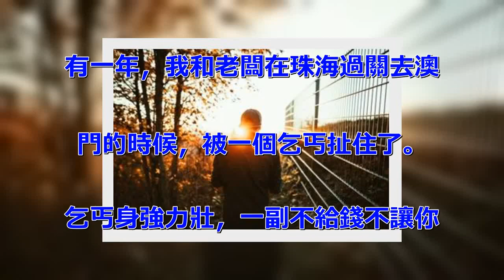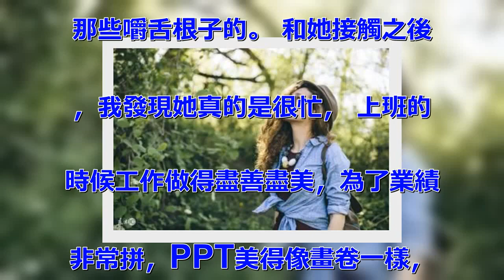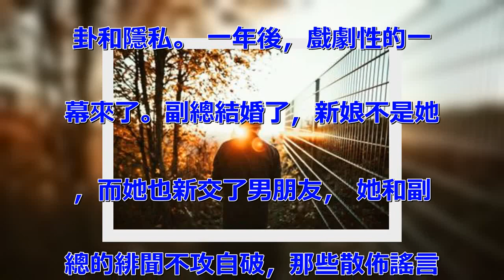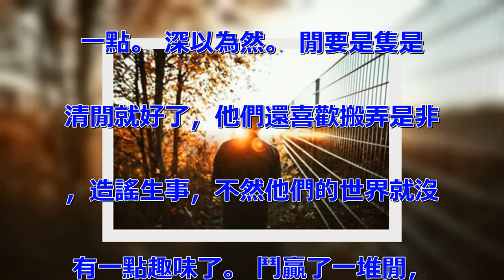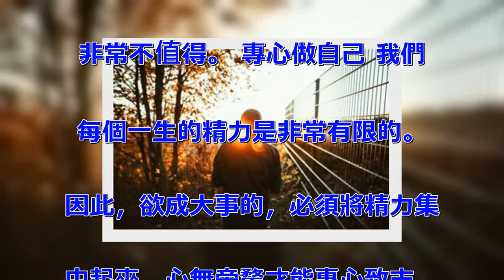格局越大的人，越不愛糾纏！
有一年，我和老闆在珠海過關去澳
門的時候，被一個乞丐扯住了。
乞丐身強力壯，一副不給錢不讓你
走的樣子。 那個時候我23歲，
年輕氣盛，頓時非常氣憤，和他倔
住了。 我當時的態度是：你這是
搶錢還是乞討？你還這麼年輕，不
知道自己去賺錢啊？就算你扯住了
我，我也不會給你錢！ 而老闆卻
馬上從皮夾裡掏出10元給了他，
帶著我匆匆離開。 路上老闆對我
說：“和他糾纏下去，客戶還在澳
門等著我們，耽誤了時間怎麼辦？
 你以後要記住一句話：想做大事
的從來不會在爛事上面糾纏！”
別在爛事上糾纏 公司有個女孩，
長得高挑漂亮， 口才和能力都不
錯，她和副總的關係處得比較好。
 但公司很多大都不喜歡這個女孩
，尤其是女性。 那個時候流言四
起，有說她勾搭副總，企圖獲得職
務晉升。 她和副總的八卦成了他
們那一幫私下同事聚會、閒談，最
重要的談資。 有一次我和她一起
外出，聊天的時候，我忍不住點了
她一下： “你知不知道現在公司
都在傳你和副總的緋聞，你要不要
避諱或者澄清一下？” 她卻對我
付之一笑，說：“沒事，身正不怕
影子歪，我現在真的特別忙，沒有
閒工夫去扯這些爛事。” 後來，
她依然我行我素，根本沒有去理會
那些嚼舌根子的。 和她接觸之後
，我發現她真的是很忙， 上班的
時候工作做得盡善盡美，為了業績
非常拼，PPT美得像畫卷一樣，
數據也都非常翔實。 下班的時候
，她不是上英語補習班、考職稱，
就是在健身房，每一天都過得很充
實。 而那些喜歡嚼舌根子的貌似
都閒得蛋疼，不僅工作做得差勁，
而且沒事就喜歡聚到一起聊別的八
卦和隱私。 一年後，戲劇性的一
幕來了。副總結婚了，新娘不是她
，而她也新交了男朋友， 她和副
總的緋聞不攻自破，那些散佈謠言
的，被啪啪打臉。 兩個月後，更
戲劇性的一幕來了。公司提升了那
個女孩的職務，成為了那些嚼舌根
子的頂頭上司。 提升的理由也簡
單粗暴，因為她一個的業績是那一
批總和的一倍。 這個時候，那些
之前嚼舌根子的，紛紛掉轉槍頭，
一個勁地拍她馬屁。 遠離閒 記
得之前聽過的一句話：離太閒的遠
一點。 深以為然。 閒要是隻是
清閒就好了，他們還喜歡搬弄是非
，造謠生事，不然他們的世界就沒
有一點趣味了。 鬥贏了一堆閒，
你有什麼成就可言？ 有一句話說
得特別好，看一個的價值，去看他
的對手就行了。 我不是不想和你
鬥，而是你不值得讓我鬥，我不屑
於和你鬥！ 爛事之所以爛，是因
為你越在乎它，它越爛，讓你跟著
它一起爛，永遠陷在裡面。 即便
最後你搞贏了它，你所耗費的時間
、力、物力、財力，一去不復返，
非常不值得。 專心做自己 我們
每個一生的精力是非常有限的。
因此，欲成大事的，必須將精力集
中起來，心無旁騖才能專心致志。
 不在爛事上糾纏，是一種處世哲
學，它還適用在很多方面。 你陷
在一段不幸的婚姻裡，你要想的不
應該是怎麼和渣男撕逼，怎麼報復
他和小三的那點爛事。 你應該想
的是怎麼快速離開渣男，提升自己
的生活品質，過好往後的生活。
你現有的圈子裡面，都是一群負能
量爆棚，喜歡詆譭、攻擊別的。
你要想的不是如何打敗他們，你應
該加快你的腳步，脫離這個圈子，
進階到一個更高級的、充滿正能量
的圈子。 生苦短，我們要做的事
情很多，如果你想要收穫一個豐盛
美滿的生，就千萬不要和爛事去糾
纏！